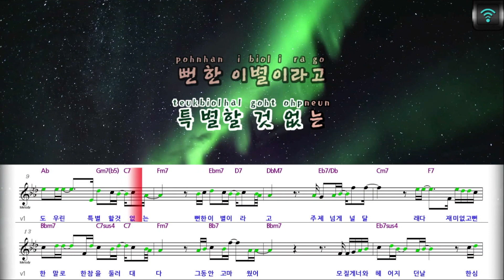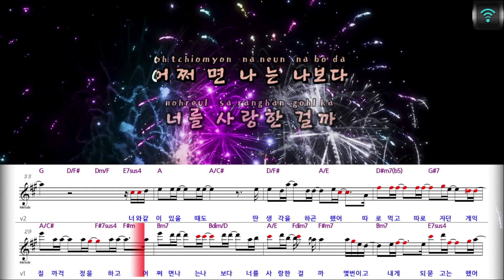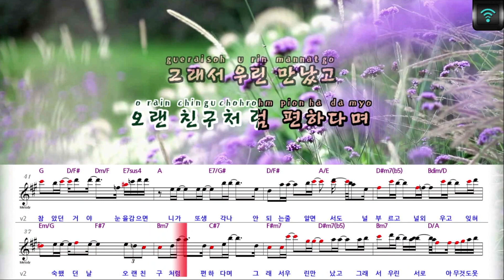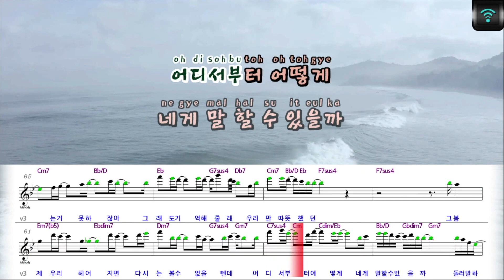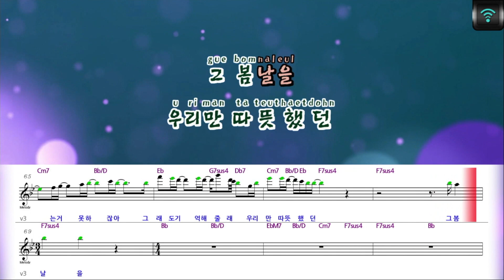[매직씽아싸노래방] WSG워너비 (WSG WANNABE) - 눈을감으면 노래방(karaoke) | MAGICSING